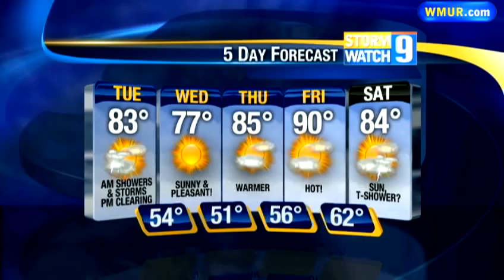Showers move in overnight